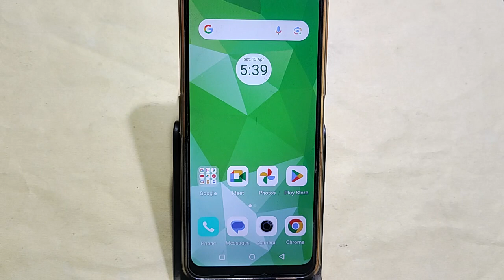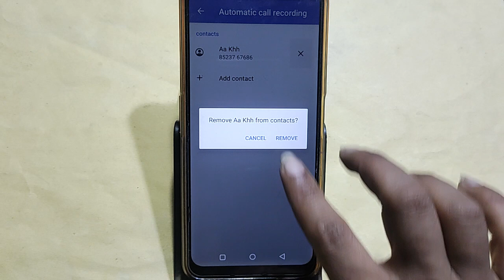Lava Agni 2 5G me call recording kaise kare, how to enable call recording in Lava Agni 2 5G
Best powerful CPU under 10k

60-Inch Tripod with Bag

7 Socket 6A Extension Board